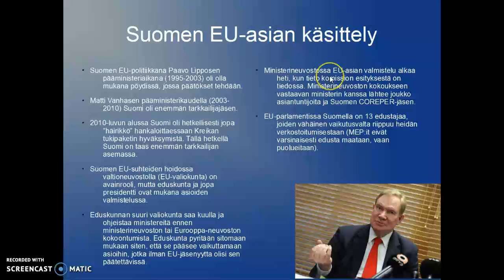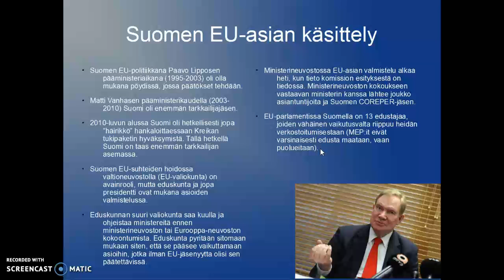Suomen EU-asian käsittely